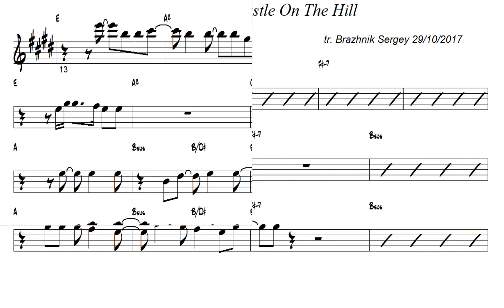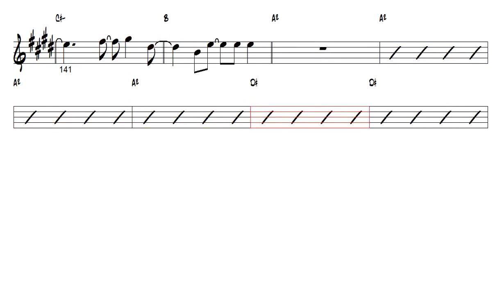Ed Sheeran Castle On The Hill Tenor Sax